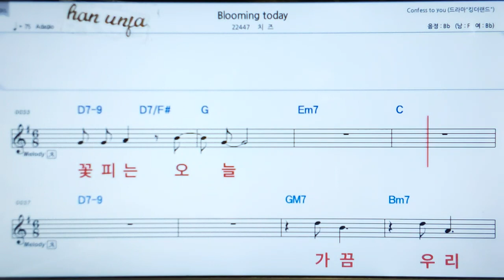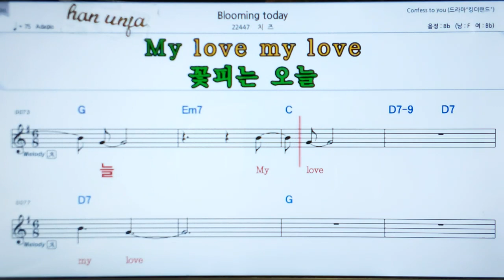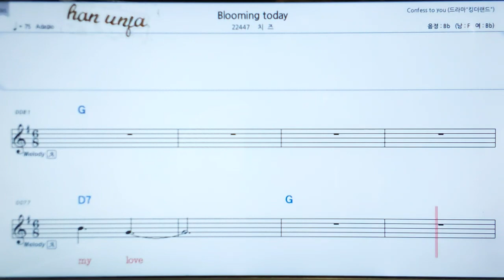💖Blooming/치즈 👍MR,가라오케 악보 코드 가사 ,Karaoke반주